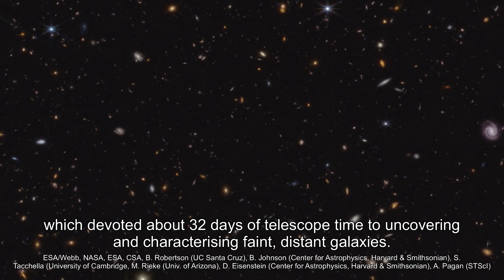James Webb JADES Study Image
Area of study in GOODS-S field: JADES (NIRCam image)
One of the largest programs in the first year of science with the NASA/ESA/CSA James Webb Space Telescope was the JWST Advanced Deep Extragalactic Survey, or JADES, which devoted about 32 days of telescope time to uncovering and characterizing faint, distant galaxies.
The infrared image shown here was taken as part of the JADES program and shows a portion of an area of the sky known as GOODS-South. This region has been well studied by the NASA/ESA Hubble Space Telescope and other observatories. More than 45 000 galaxies are visible here.
This image was the focus area of Webb study for an international team of astronomers, who have observed the chemical signature of carbon-rich dust grains at redshift ~7. This is roughly equivalent to one billion years after the birth of the Universe. Similar observational signatures have been observed in the much more recent Universe, attributed to complex, carbon-based molecules known as polycyclic aromatic hydrocarbons (PAHs). It is not thought likely, however, that PAHs would have developed within the first billion years of cosmic time. Therefore, this observation suggests the exciting possibility that Webb may have observed a different species of carbon-based molecule: possibly minuscule graphite- or diamond-like grains produced by the earliest stars or supernovae. This observation suggests exciting avenues of investigation into both the production of cosmic dust and the earliest stellar populations in our Universe, and was made possible by Webb’s unprecedented sensitivity.
Credit:
ESA/Webb, NASA, ESA, CSA, B. Robertson (UC Santa Cruz), B. Johnson (Center for Astrophysics, Harvard & Smithsonian), S. Tacchella (University of Cambridge, M. Rieke (Univ. of Arizona), D. Eisenstein (Center for Astrophysics, Harvard & Smithsonian), A. Pagan (STScI)